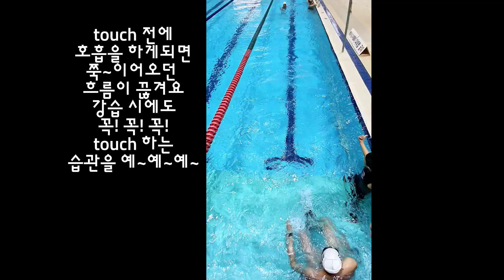전력질주 swimming Touch